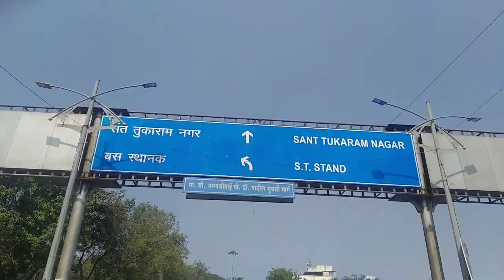जाको राखे साइयां मार सके ना कोई, आम इंसान ने नाग की जान बचाई